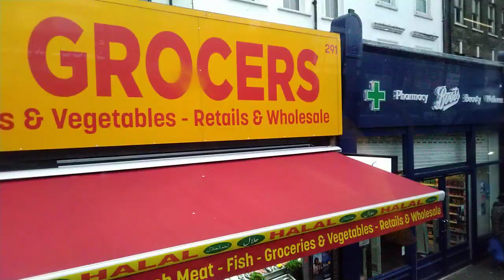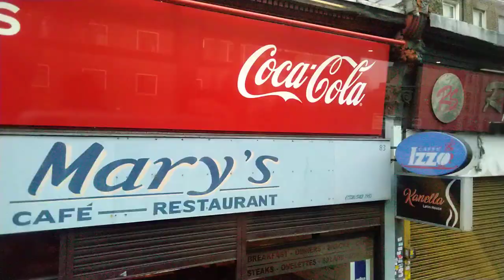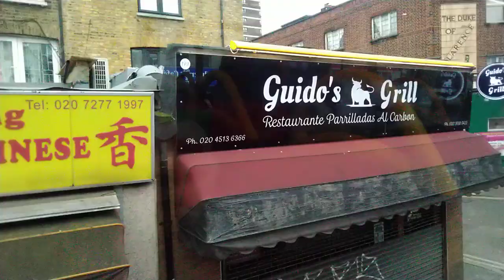January 24, 2022